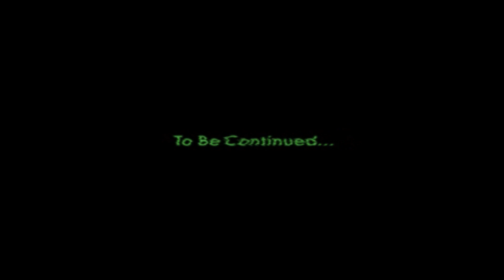Прохождение Resident evil Outbreak 1 (Обитель Зла Выброс 1) - часть 3 - Сбылась мечта!!!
Полное прохождение Resident Evil OutBreak 1 (Обитель зла Выброс 1) c Андреем Доцентом